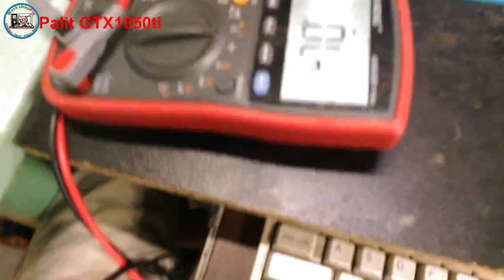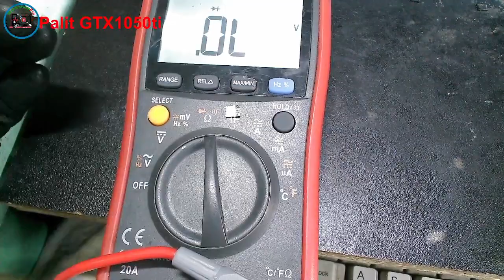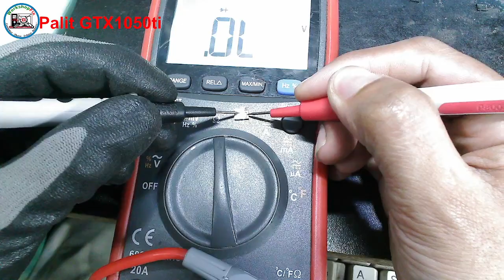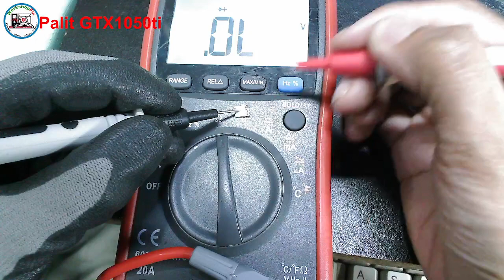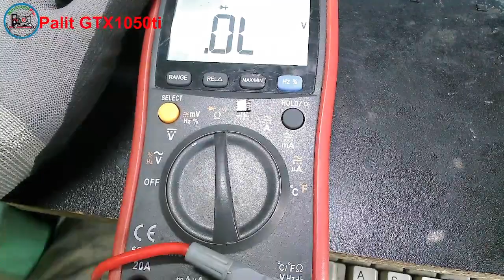How to Test MOSFET?